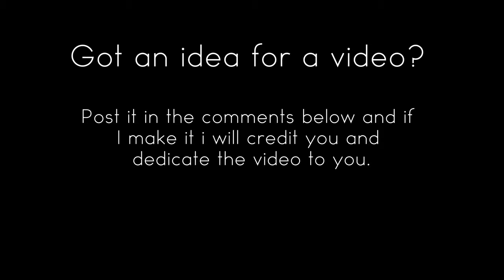kavi is lucky af